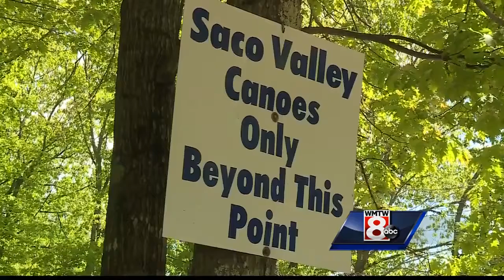Community leaders stress boating safety following river deaths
Community leaders stressed boating safety on Thursday after recent deaths on Mainer's rivers.